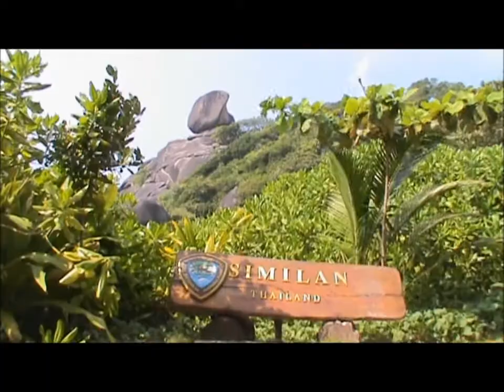SIMILAN ISLANDS THAILAND 21-02-12 2012 3 / 4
Similan Islands tour 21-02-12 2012